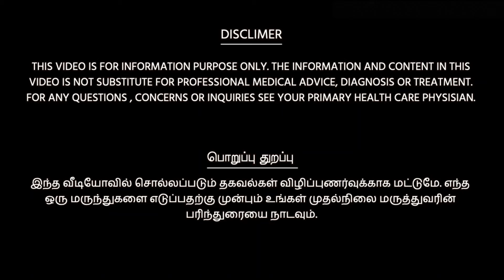மரபு உணவு-3 இந்த பிரியாணி சாப்பிட்டால் உடல் எடை குறையும், சர்க்கரை கொழுப்பு குறையும் சாமை பிரியாணி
இந்த பிரியாணி சாப்பிட்டால் உடல் எடை குறையும், சர்க்கரை கொழுப்பு குறையும் தினை அரிசி பிரியாணி